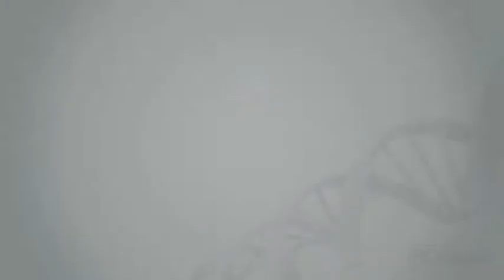Pediatric Priority Review Voucher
Kusuma Mallikaarjun is Director of Clinical-Regulatory Consulting at PPD. In this exclusive interview with Rare Disease Report at the Pediatric Clinical Trial Conference in Philadelphia, PA, Dr. Mallikaarjun talks about the US FDA's Pediatric Priority Review Voucher incentive and the prerequisites needed to apply for one.